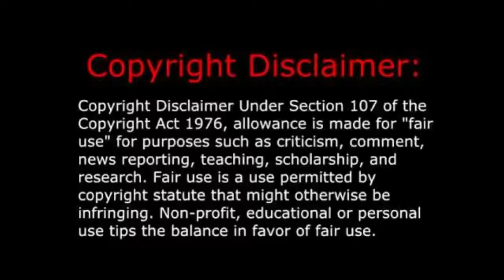The Glorious Sons - SOS (Sawed Off Shotgun) (Music Video) REACTION